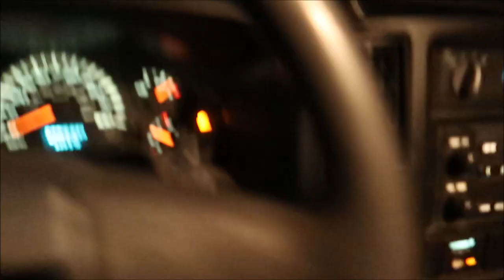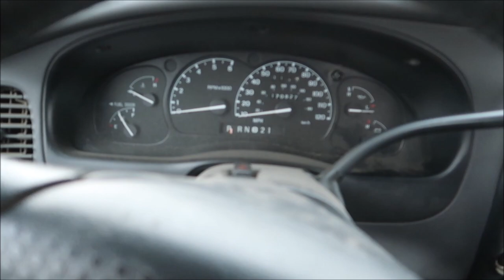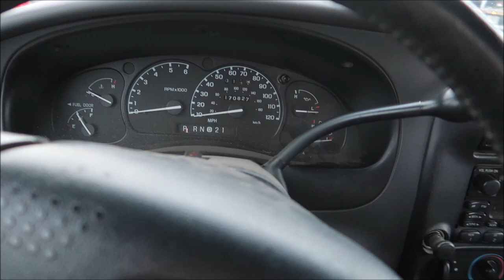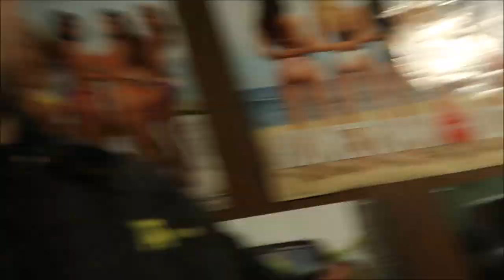Picking Up My FREE New Project Vehicle!! There's a backstory...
Also videos of car meets and events and installs!

Silverado Owner: russell7542